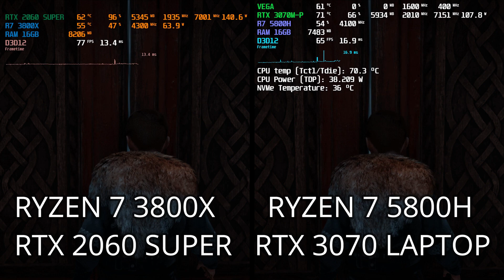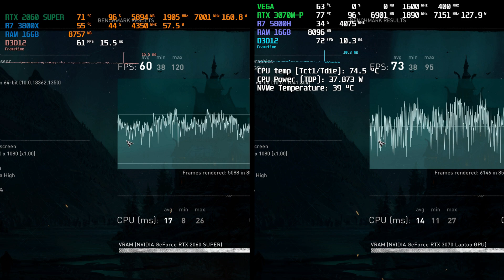RTX 2060 SUPER VS RTX 3070 LAPTOP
ASUS ROG STRIX G15 G513QR (MALAYSIA)
RYZEN 7 5800HX 8CORE 4.4GHz 45W
1TB PCIE NVME
16GB DDR4 3200MHZ
NVIDIA RTX 3070 MAX-P 8GB GDDR6 256BIT 130W
RADEON VEGA 8
15.6 FULL HD IPS 100% SRGB 300MHZ
ASUS RGB KEYBOARD
WIFI 6 , TYPE-C 100W CHARGING ,DOLBY ATOMS

ROG GA15 PC
RYZEN 7 3800X 8CORE
16GB DDR4 3200
1TB SSD PCIE NVME
RTX 2060 SUPER 8GB GDDR6 175W

DRIVER
AMD 21.4.1 WHQL
NVIDIA 466.11 WHQL